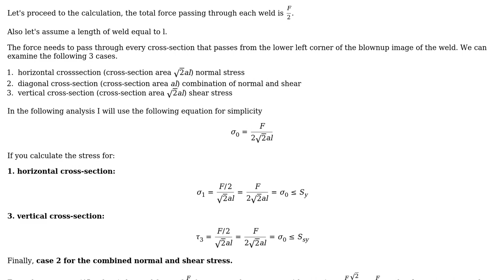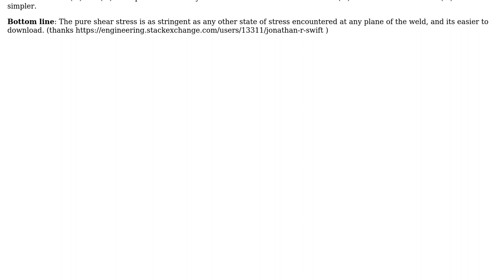Why is fillet weld assumed to be in a state of pure shear stress?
With thanks & praise to God, and with thanks to the many people who have made this project possible! | Content (except music & images) licensed under CC BY-SA | Music | Images & others | With thanks to user S. Rotos user NMech and the Stack Exchange Network Trademarks are property of their respective owners. You are responsible for your own actions.